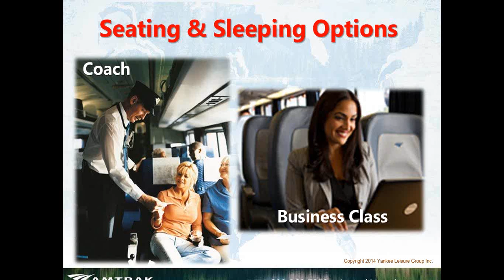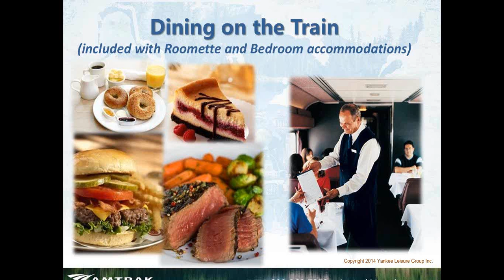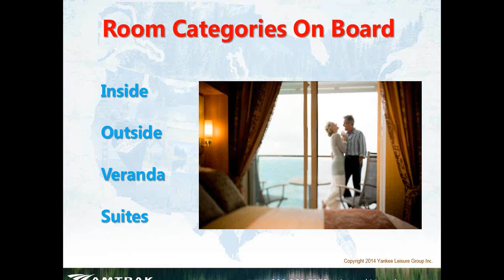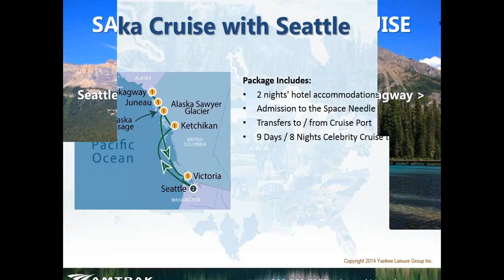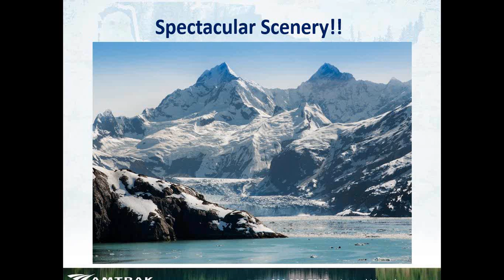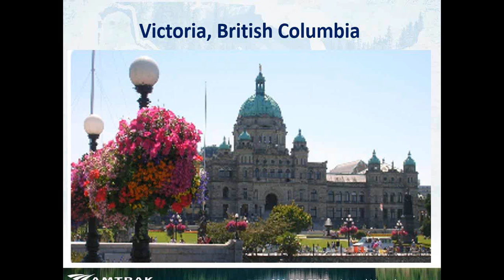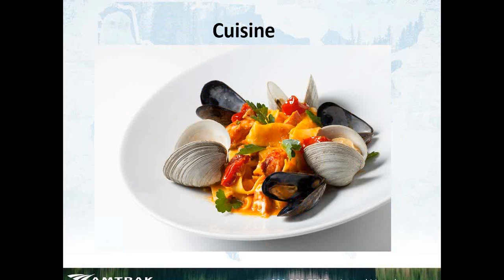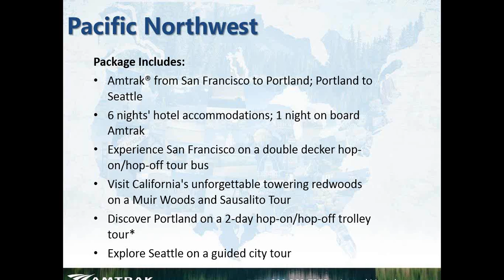ALASKA feat RAIL & SAIL packages with Amtrak Vacations Free Webcast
Recorded presentation of our exclusive webinar about Amtrak Vacations featuring our Rail & Sail vacations to ALASKA. Webinar date: 4/14/15.  Learn about our wonderful vacation packages we have available. We take care of all the details, from reservations and tickets to hotels, sightseeing, car rentals and more. Discover the ease of booking with Amtrak Vacations or your local Travel Agent and learn about our Exciting Early Booking Discounts currently available.